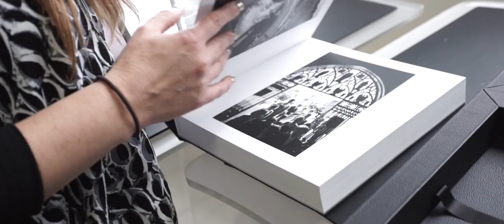Yervant & Anie - Photography Symposium Venice, Italy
Yervant & Anie - Photography Symposium Venice, Italy 21-27 September 2015